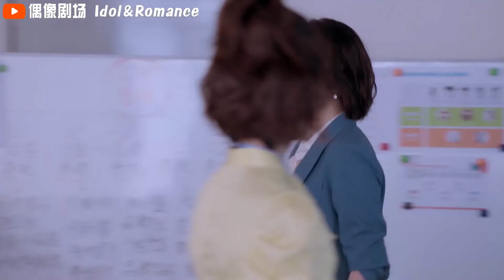马丽霸气摔桌手撕老板 与其让公司开了自己 还不如自己开了公司！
本剧是由潘越执导的都市情感轻喜剧。马丽、潘粤明、孙坚、李乃文、黄梦莹、刘威葳主演该剧讲述当下生活中最真实质朴的喜怒哀乐，相信每个人都能从剧中汲取“逆流而上”的勇气故事。